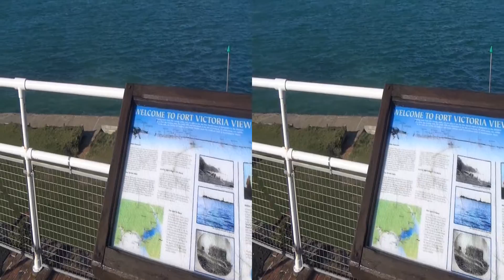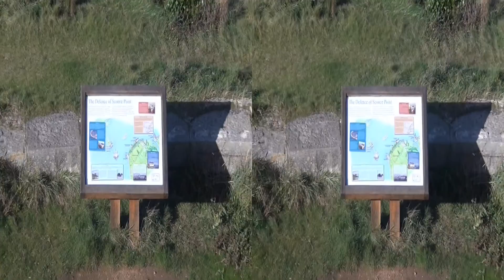Fort Victoria Park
A short visit due to the cold NW wind